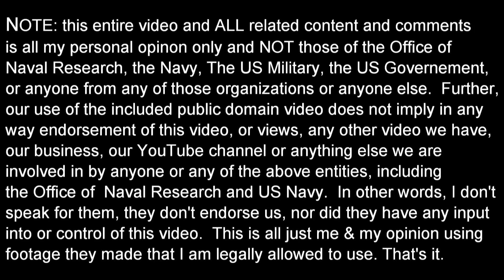WOW - NAVY LASER Takes Out a Boat!! Test Firing of New Super Weapon!! - 1080P HD!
NOTE: this entire video and ALL related content, comments, etc. is ALL my own personal opinion and not those of the Office of Naval Research, the Navy, the US Military, nor anyone from any of those entities/organizations or in the US Government.  Further, the use of the ONR/Navy public domain video, nor anything else I said in the video, DOES NOT imply in any way (explicitly, implicitly, etc.) that any of the above organizations endorses this video, any other of our videos, our views, us, or our channel in any way shape matter or form.  We are NOT part of the Office of Naval Research, the Navy, The US Military, the US Government, nor related to any of them in way.  In other words, I don't speak for them, they don't endorse us, nor did they have any input into or control of this video. That's it.

Credit:
Video inserted is from the Office of Naval Research.  It is in the public domain.  We appreciate the ONR very much and love the great work they are doing!  We thank all of our fantastic men & women in the armed services and veterans for their service to our country to protect our freedom and safety!

Author: Office of Naval Research/US Navy
Permission/License Terms: This video is in the public domain.